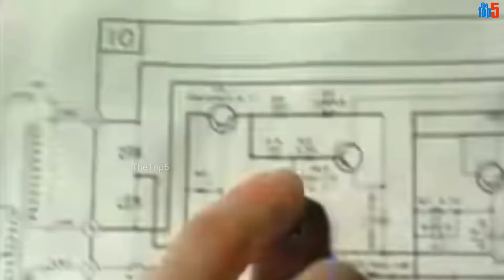Top10 Bank Robbery Heist Movies 2021 ✔ What to Watch after Money Heist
Here are ten of the best of them - the 10 Best Heist Movies Of All Time.Heist movies offer a thrilling mix of action, style, and strategy. Heist movies can seem tired and formulaic, but movies like Ocean's Eleven and Reservoir Dogs are inventive and fun, and spice up the Hollywood genre.Whether robbing a bank or a casino, these films are among the genre's best.Here something about a good heist movie that makes for a great night of entertainment.In this video 10 greatest heist movies list of all time.

You will be shocked to see, becaue you would never have seen such cars in your life.